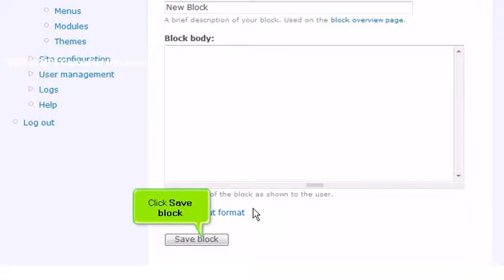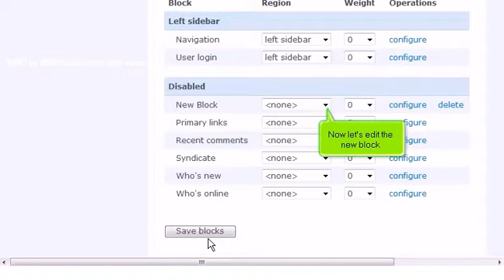Drupal - How to Manage Blocks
today!